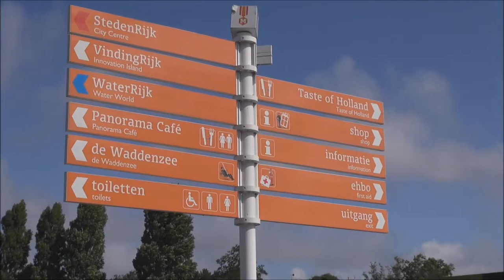Madurodam, Hague, Netherlands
Madurodam is a miniature park and tourist attraction in the Scheveningen district of The Hague, Netherlands, home to a range of perfect 1:25 scale model replicas of famous Dutch castles, public buildings, and large industrial projects as found at various locations in the country. The park was opened in 1952 and has been visited by tens of millions of visitors since that date.

Мадюродам  — парк миниатюр, миниатюрный город в Схевенингене, Гаага, в Нидерландах. Представляет собой модель голландского города в масштабе 1:25, состоит из типично нидерландских зданий и сооружений, оригиналы которых находятся в различных частях Нидерландов. Строительством и уходом за макетами занимается штат из 35 человек. Работа над некоторыми экспонатами занимала до 4 лет. Макеты изготавливаются в основном из пластмассы, для зелёных насаждений мини-города используются настоящие растения, преимущественно мелколистные деревья и кустарники, которые путём интенсивной стрижки поддерживаются на высоте до 60 см.